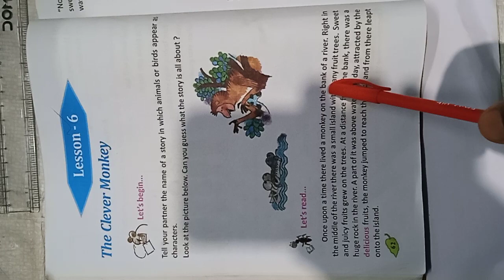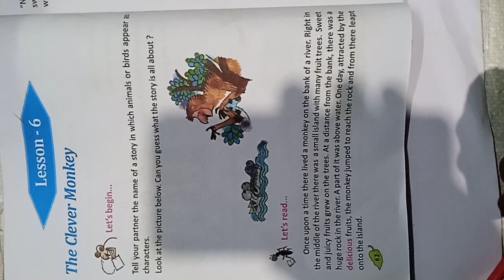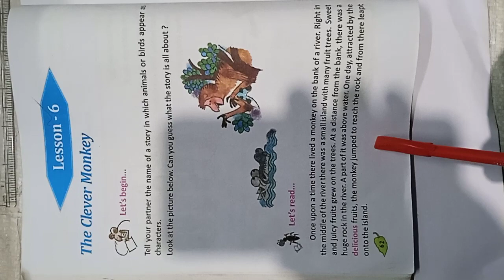THE CLEVER MONKEY, class-v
deep discussion in Bengali on 1st Paragraph.